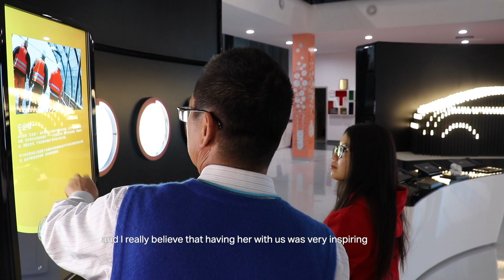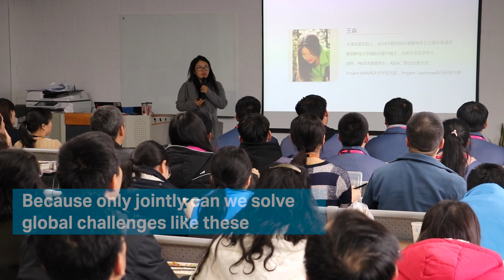Young Champions 2018: Miao Wang's initiative to protect the marine environment